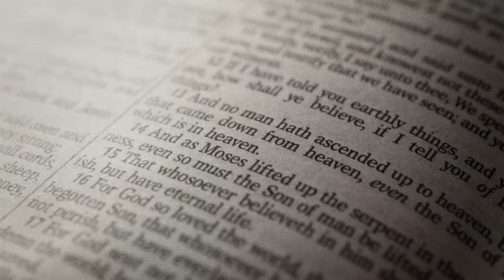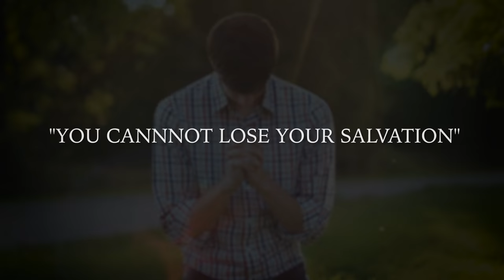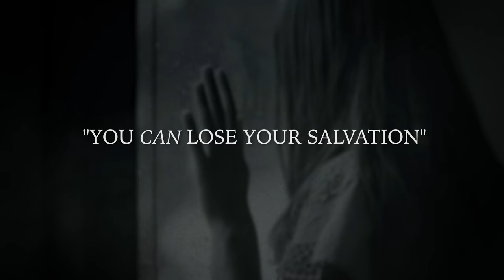Can You Lose Your Salvation?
In this short message, David Diga Hernandez examines one of the most debated questions about the Christian faith and presents a Biblically balanced perspective.